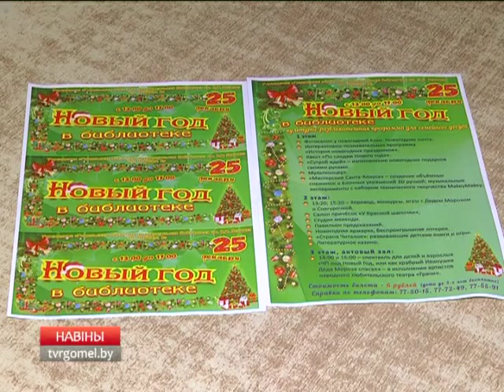Мастерская Деда Мороза